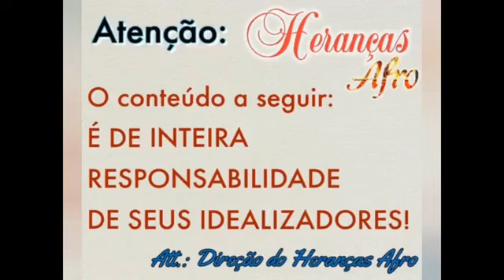Papo de quinta feira. Pagina Heranças Afro. 14.10.2021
Troca de conhecimento